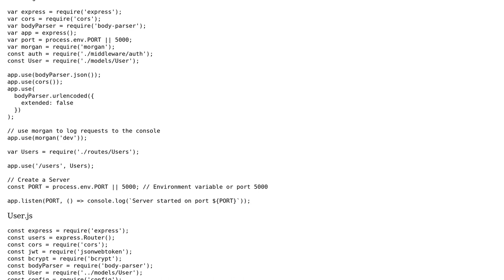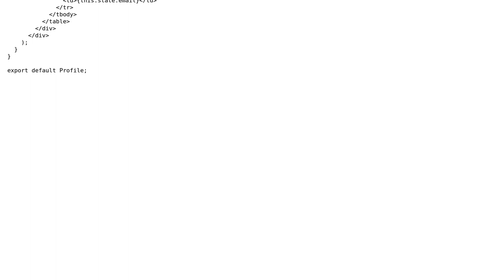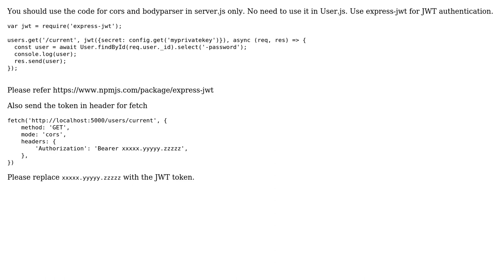How to use protected api routes and verify JWT tokens with Nodejs?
With thanks & praise to God, and with thanks to the many people who have made this project possible! | Content (except music & images) licensed under CC BY-SA | Music | Images & others | With thanks to user John user Arun Devarajan and the Stack Exchange Network Trademarks are property of their respective owners. You are responsible for your own actions.